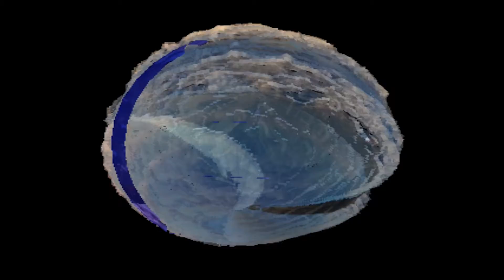RYTHYM AND TIMING! MASTER YOUR GROOVE. GET SPECIAL EXTRA SENSES!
Learn the way of the clock